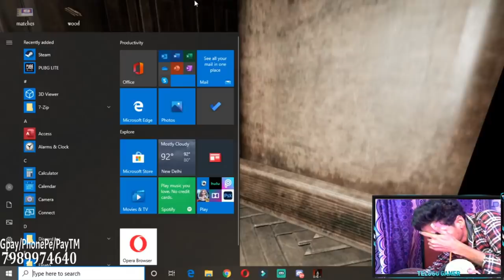ఏమి Game నాయన చుక్కల కనిపించాయి First Time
Pubg Name           : TGえRamesH
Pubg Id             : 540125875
Clan Name           : TG Esports
Clan Requirements   : KD      4.0
                    : Rank    Ace
                    : Level   60
                    : TGえYour Name
Send Your Profile ScreenShots On My Insta & Wasup

📌Hi Friends Nenu Live Stream Ekuva Cheyalenu Reason Full Ga Scrims Mida Focus Pedthunna
So Nenu ( Stream Chese Time & 4pm To 7pm Night 9pm to 12Am ) E Time Lo Chestha Stream
Me Support Vuntadhi Ani Anukuntunna